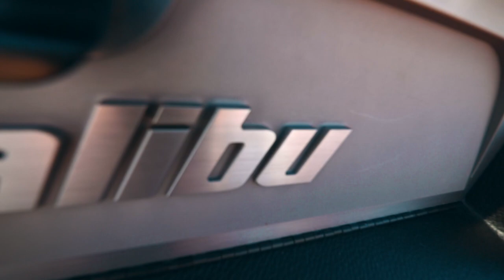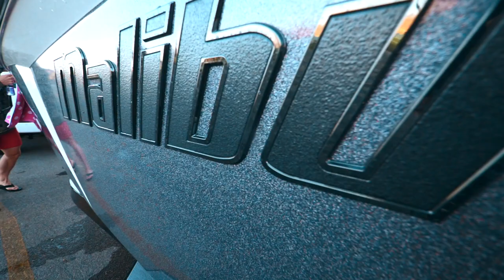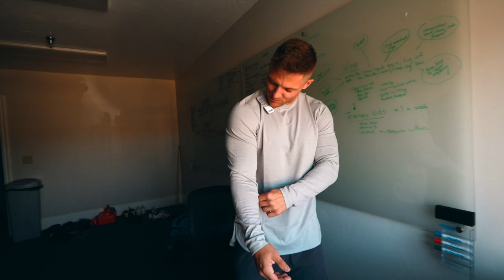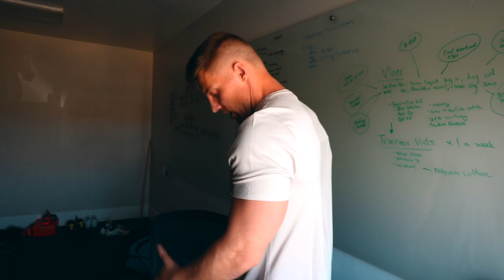I'm Going To Lose It...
Produced by Jason Timpson & Steve Cook